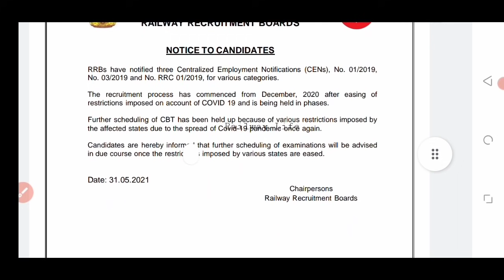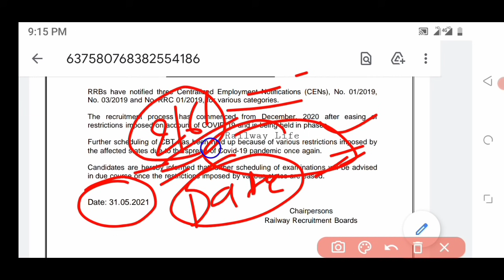rrb Ntpc & Group d Exam कब होगा Railway Board Chairman & CEO shi Suneet sharma ji का official जबाव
Rrb Group d exam 2021 more delay because covid-19 condition in india official announcement in press conference by Chairman and CEO of railway recruitment board sh. Suneet Sharma rrc Group d exam 2021 Schedule more delay. rrb Ntpc cbt1 exam 7th phase also delay because condition not allowed exam. railway all exam now suspended because covid-19.
Rrc Group d 2019 Vacancy exam still pending in 2021 and level 1 post exam schedule not declared due to covid-19. group d exam date 2021, group d exam date rrb Group d exam date 2021 rrb Group d exam date, rrb Group d expected date,
rrb group d expected exam date, rrb Group d expected exam date 2021,
rrb Group d kab hoga rrb group d kab hoga exam, railway group d kab hoga,